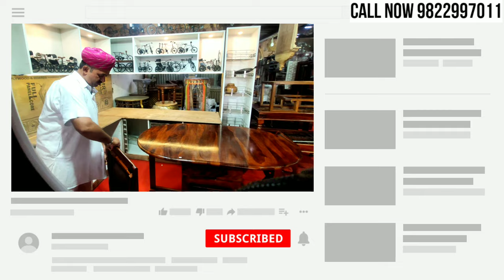Space Saving Dining Table | Foldable Dining Table | Airawat Handicraft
Sophisticated & Elegent foldable tables with Globally accepted Seamless Mechanisms paired with perfectly matching chairs to enhance your deco
More Details 👇👇
Dining Table | Dining table set up | Dining table designs | Wooden dining table | Best Price @ Airawat Handicraft

Let’s look at the dining table set by Airawat Handicraft.